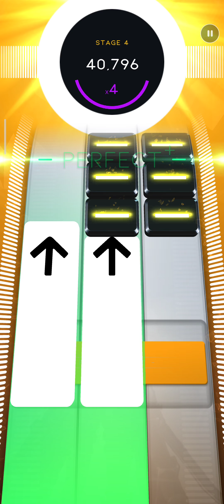[BeatstarMods] Guren No Yumiya (HARD) // 5 STARS / 1 FAIL x,d